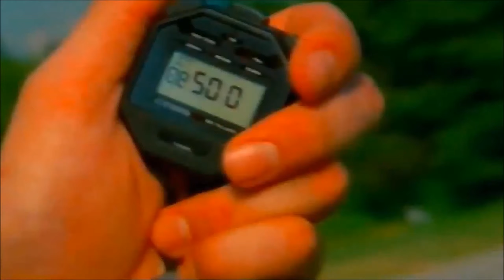NFS 2015 - Nissan Skyline GT-R KPGC10 '71